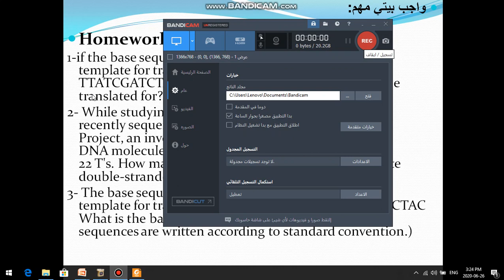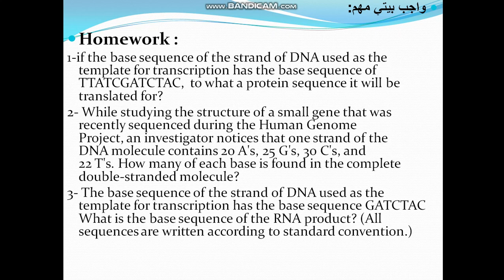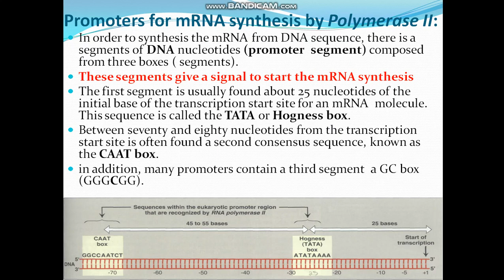Eukaryotic DNA Replication 8 Lecture 3